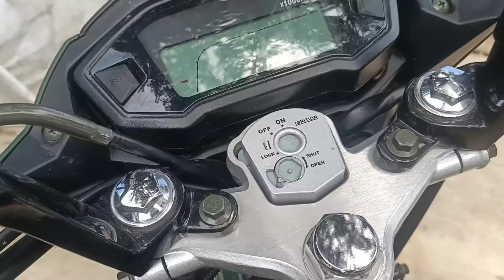alaga na matiyaga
we ride as one